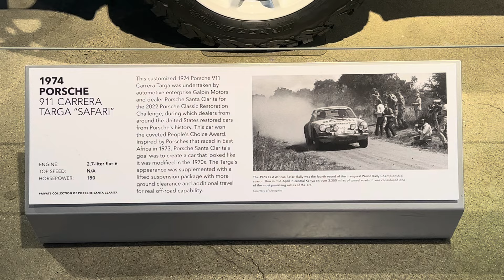Petersen Automotive Museum Tour 2024 - Porsche 911 Carrera Targa Safari 1974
The channel is all about random nostalgia from the 70's, 80's and 90's.